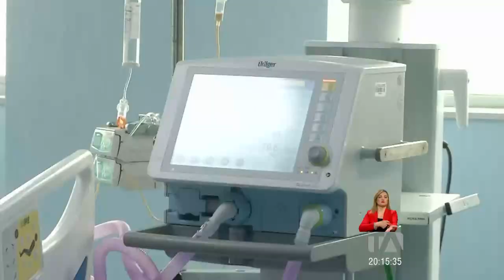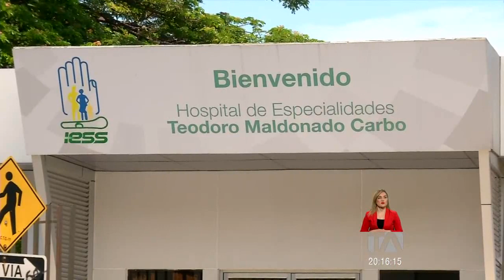Alerta por falta de insumos en el Hospital Teodoro Maldonado Carbo